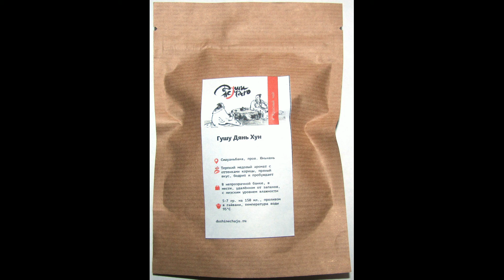Гу Шу Дянь Хун. Распаковка и обзор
Красный чай "из земли Дянь" с деревьев китайской провинции Юньнань.